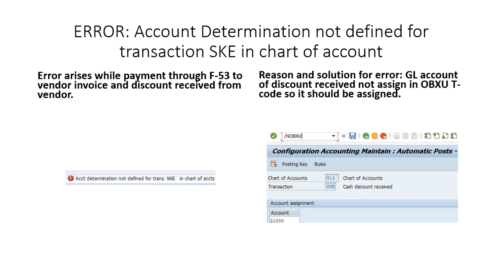Account Determination not defined for transaction SKE in chart of account.